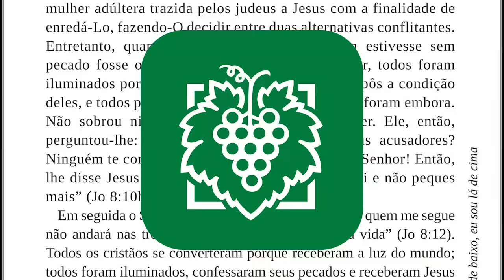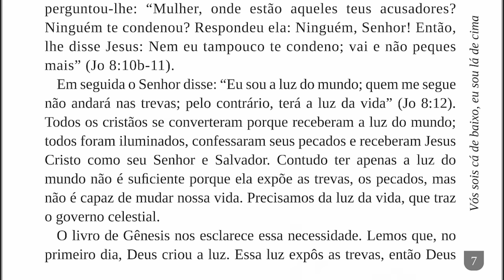ALIMENTO DIÁRIO - SEMANA 01 | A PALAVRA DE DEUS CRIOU TODAS AS COISAS | SEXTA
SÉRIE | PALAVRA, VIDA & EDIFICAÇÃO II - EVANGELHO DE JOÃO
VOLUME 02 | VOCÊ QUER RECEBER O CUIDADO DE JESUS?
AUTOR | PEDRO DONG
SEMANA 01 | VÓS SOIS CÁ DE BAIXO, EU SOU LÁ DE CIMA
SEXTA
A PALAVRA DE DEUS CRIOU TODAS AS COISAS

Ler com oração:
“Tudo foi criado por meio dele e para ele. Ele é antes de todas as coisas. Nele, tudo subsiste” (Cl 1:16b-17).

Escreva a frase que mais tocou seu coração.

Destaque os pontos-chave dessa frase.

Ore de acordo com o conteúdo destacado.

Responda nos comentários.

Adquira o Alimento Diário e continue a leitura.

Baixe o aplicativo EAV play e continue desfrutando do Alimento Diário,
Clique para baixar na Play Store - Android 👇